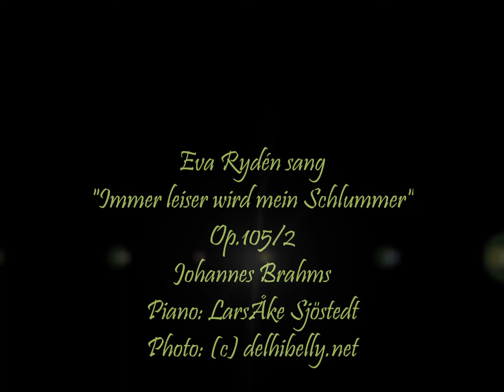Eva Rydén sings "Immer leiser wird mein Schlummer" - Johannes Brahms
Eva Rydén sings "Immer leiser wird mein Schlummer" Op.105/2 (Johannes Brahms).
Live Concert. Lars Åke Sjöstedt piano.